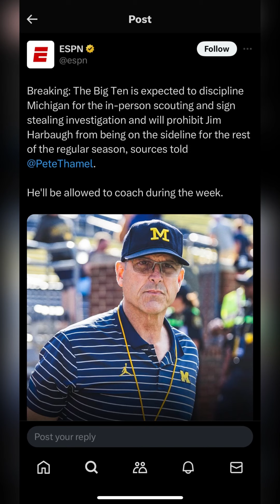Why everyone’s hating on Jim Harbaugh and the Michigan Wolverines?